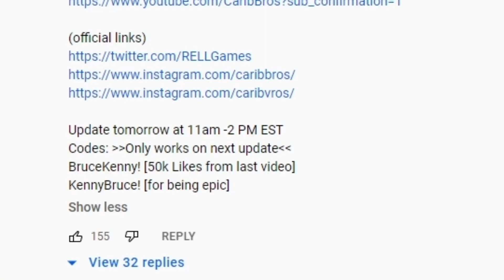[2 CODES] When The New Gen 3 *Zangetsu Akuma* Is Coming Out!?! | Shindo Life Roblox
This is when the new Zangestu Akuma Gen 3 Tailed Beast Is Coming Out In Shindo Life!

On this channel we post many informative and fun Shindo Life gameplay, aswell as many other Roblox games, so I please urge you to consider subscribing for more enjoyment and giveaways.

Thanks!